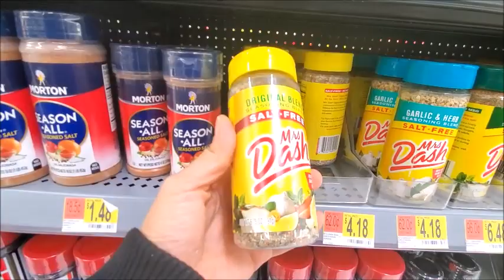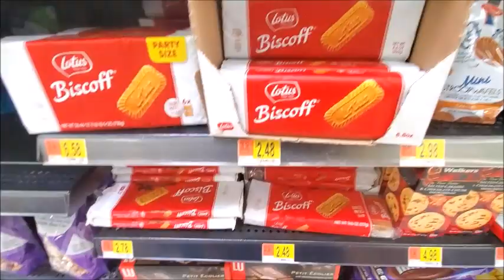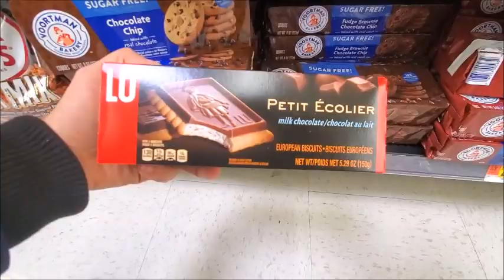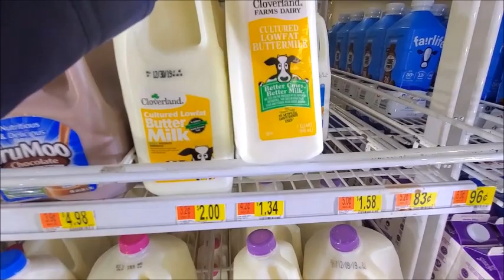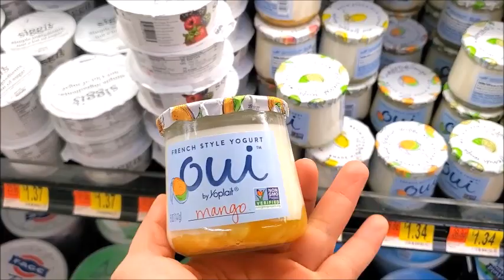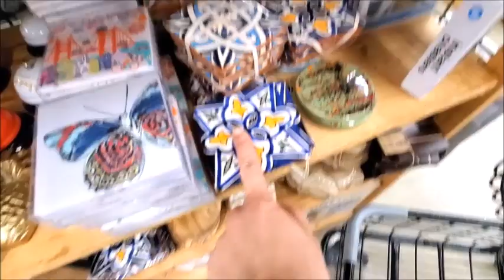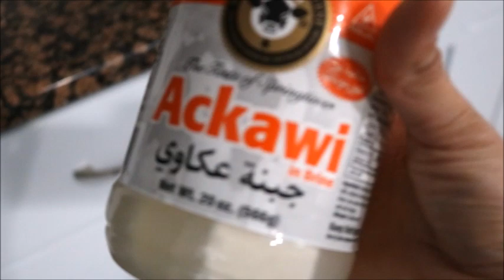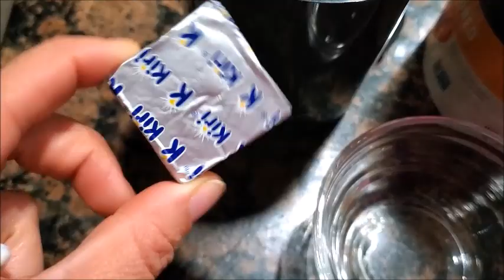ناري خدمتي تبراو فيا🤗عندك حبة كيري؟ جربي هاذ الوصفة🥰جولة و منتجات سولتو عليها